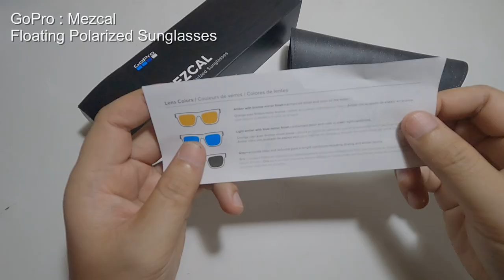Unbox GoPro MEZCAL & GoPro SLING